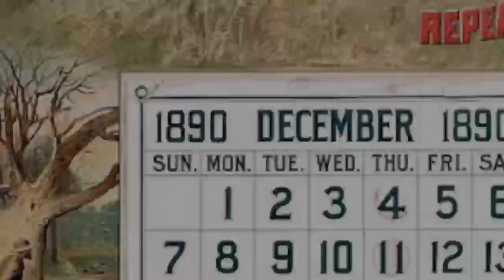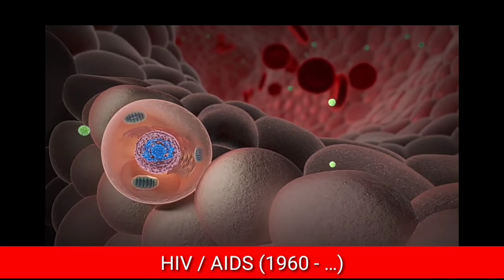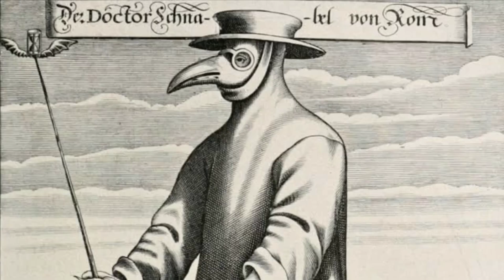İnsanlık tarihinin en büyük 10 salgını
Hastalıklar, bir bireyden diğerine veya bir türden diğerine geçebilmesinden dolayı, genellikle bulaşıcı hastalık olarak tanımlanırlar ve tıbbın enfeksiyon hastalıkları  dalında incelenirler.

                                                                        İYİ SEYİRLER  DİLER FELSEFİ BİLGİ KANALI.